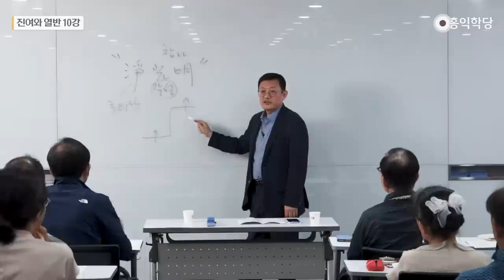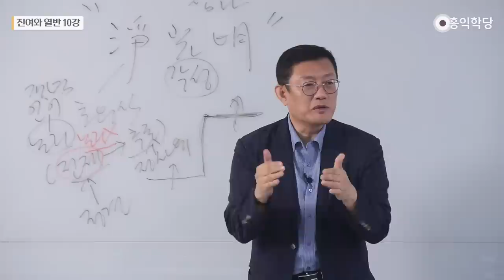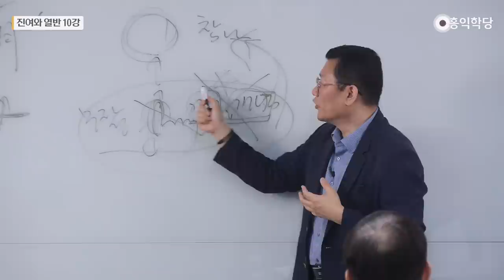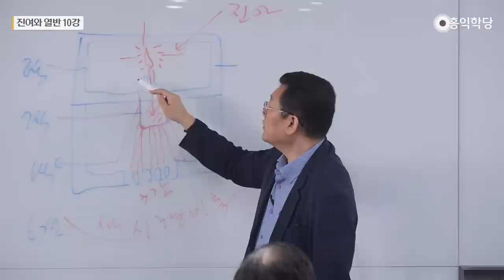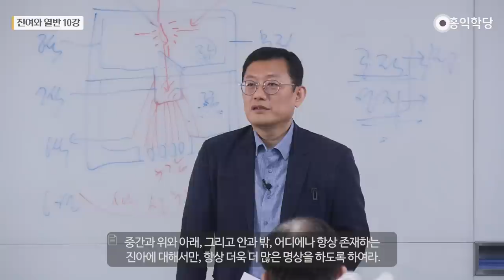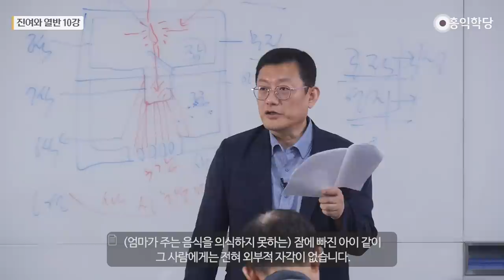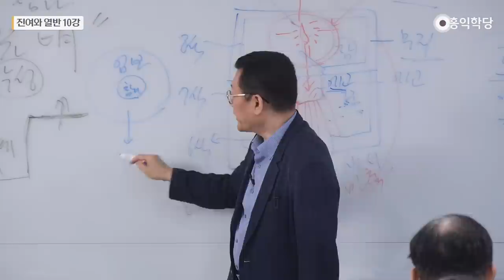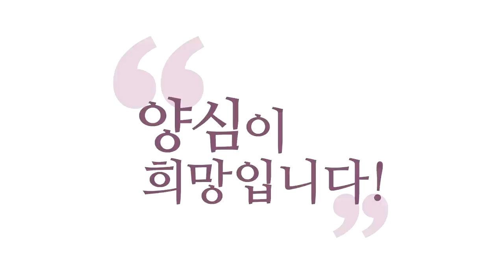[홍익학당] 진여와 열반 10강 - 라마나 마하르쉬의 가르침 (SUB)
00:00 진여와 열반 10강 시작
04:24 전제가 다르면 서로 이해하기 힘들다
06:38 불교가 힌두교 경전을 이해하기 힘든 이유
10:00 어느 전제에 서냐에 따라 기본값이 달라진다
16:18 공처정空處定과 식처정識處定
17:36 만법 유식萬法唯識
26:50 무소유처정無所有處定
27:35 비상비비상처정非想非非想處定
28:50 합일合一무상삼매
30:40 일시적 무상 삼매
31:59 본연本然무상삼매
43:21 생존生存해탈자, 무신無身해탈자

- 230715 견성콘서트